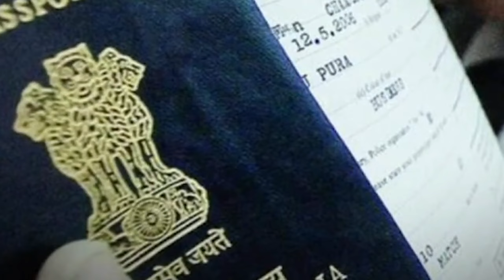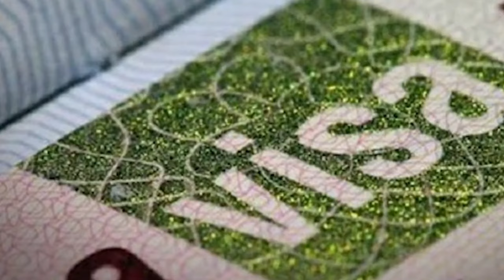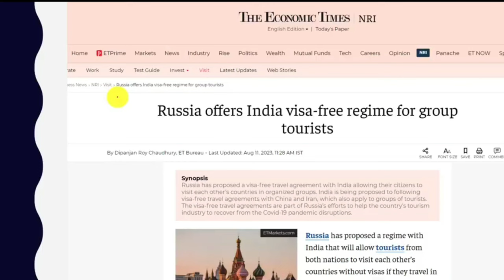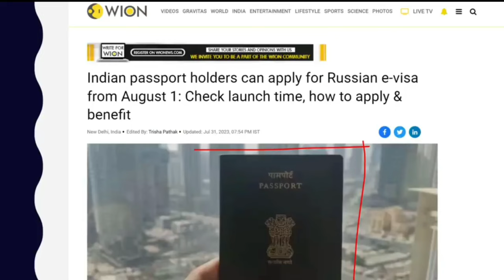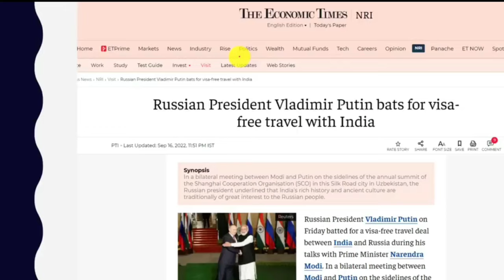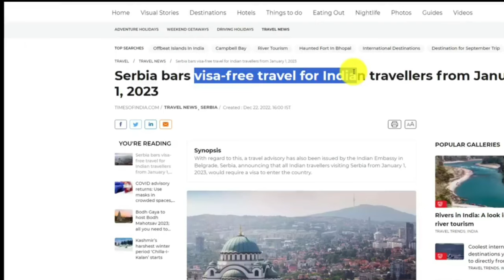How Can Russia's Visa Policy Change with India Enhance Diplomatic Relations? Economic case study.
Economic Development Minister Maksim Reshetnikov announced that Russia has put forth a proposal to establish a reciprocal arrangement with India.

This arrangement would enable tourists from both countries to travel visa-free when they are part of organized groups visiting each other's nations.

Additionally, commencing from August 1, Russia has initiated the issuance of electronic visas (e-visas) to holders of Indian passports. This e-visa system expedites the approval process for various travel purposes like business trips, guest visits, and tourism.

The question stands - where is this aiming at?

Watch out the whole video.

Thankyou.